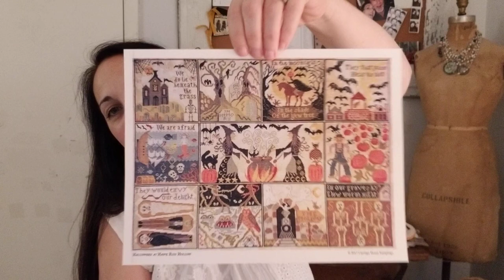Hello From Liz Mathews FlossTube #6: What I'm bringing to travel and Punch Needle FAQs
I may not be able to answer questions right away or comment back, but I promise I will! I hope you'll join me on IG at HelloFromLizMathews

Shout out to:
Teresa Kogut